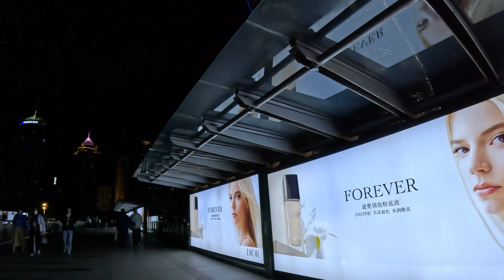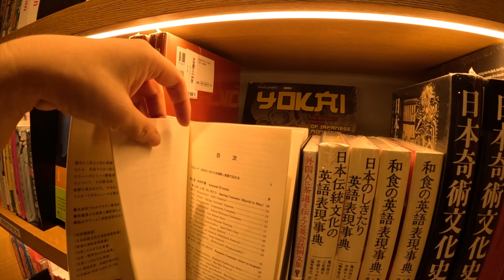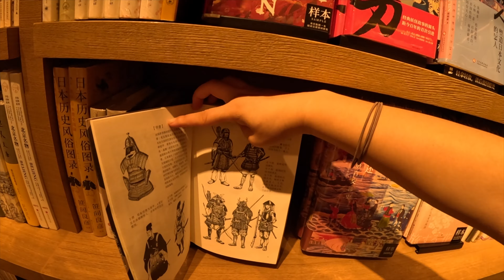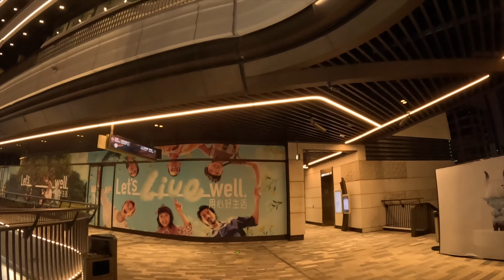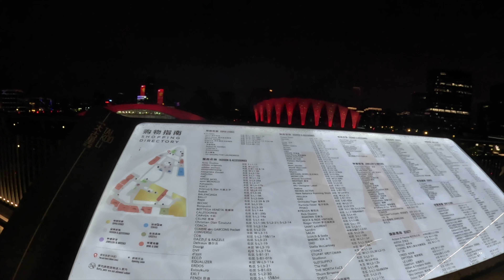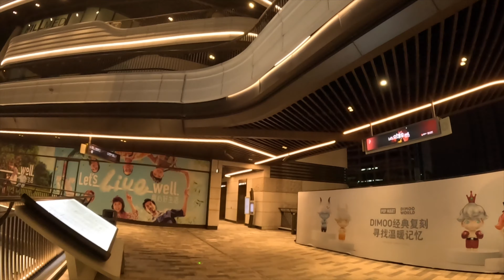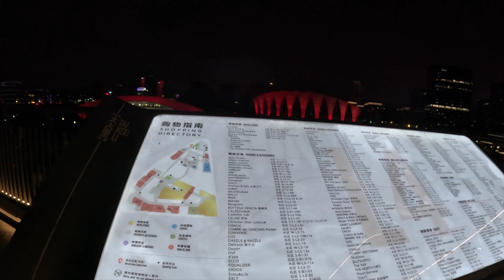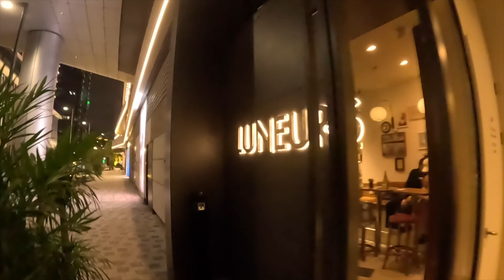Walking in Shanghai's Most Cyberpunk Areas, Lujiazui and New Bund | 4K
Lujiazui is the largest financial zone in mainland China. It is Shanghai’s glitzy financial district, known for futuristic skyscrapers like the Shanghai Tower, its lofty observation deck, and the needle-like Oriental Pearl TV Tower, home to the Shanghai Municipal History Museum.

Shanghai is promoting a new business district in Pudong along the bank of the Huangpu River, known as the Qiantan International Business District, or “The New Bund,” as official translations refer to it.

00:00:00 Lujiazui CBD Area
00:22:24 Qiantan Taikoo Li
01:33:58 Walking around New Bund